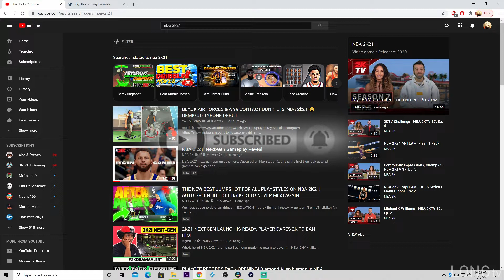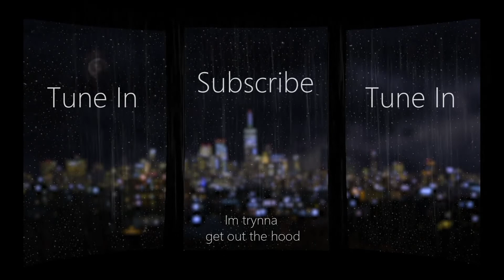NBA 2K21 ON NEXT GEN!!!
Mista Lawng hand is broken but he still droppin content for yall